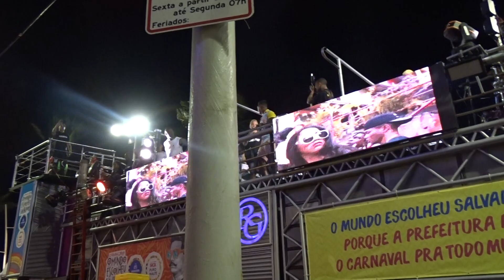LA FURIA | MANUEL | NO CARNAVAL DE SALVADOR 2019